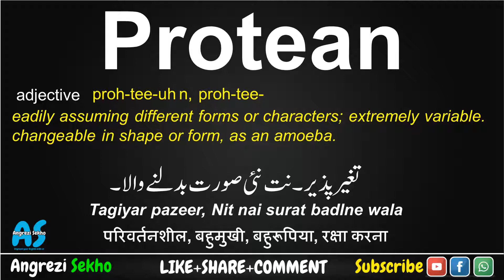Protean Meaning in Urdu, How to Protean in English, Protean Meaning in Hindi